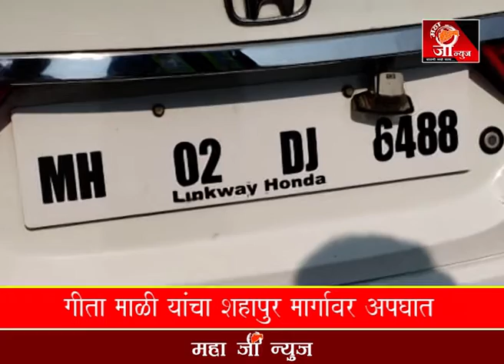गीता माळी यांचा मुंबई नाशिक शहापूर मार्गावर अपघात....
शहापूर  ब्रेकिंग
# मुबंई  नाशिक महामार्गावर लाहे गावाजवळील पेट्रोल पंपाजवळ भीषण  अपघात,
गायिका  गीता माळी (नाशिक)यांचा जागीच मृत्यू  तर  चालक विजय माळी किरकोळ जखमी आहेत,

गीता माळी या मुंबई वरून नाशिक च्या दिशेने जात असतांना लाहे गावाजवळ त्यांच्या चालकाचा गाडीवरील ताबा सुटल्याने समोर असलेल्या गॅस चा टँकर ला जोरदार धडक दिल्याने गीता माळी यांचा जागीच मृत्यू झाला व चालक विजय माळी हे गंभीर जखमी झाल्याने त्यांच्यावर शहापूर येथील उपजिल्हा रुग्णालयात उपचार सुरू आहेत